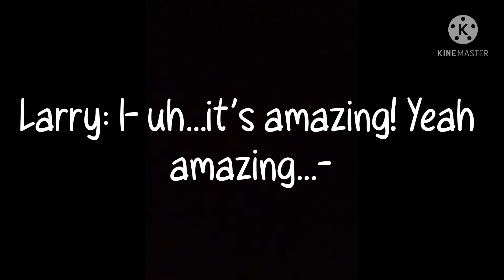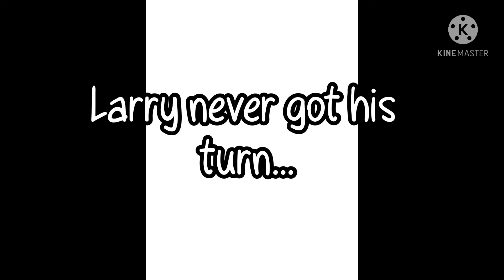just a skit (Cle3o)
HUGE THANKS TO SKY AND IVY FOR HELPING WITH THIS VIDEOOO

this is just a random skit we did

sorry for not posting in like 4/5 days! i've been quite busy, many videos coming soon!